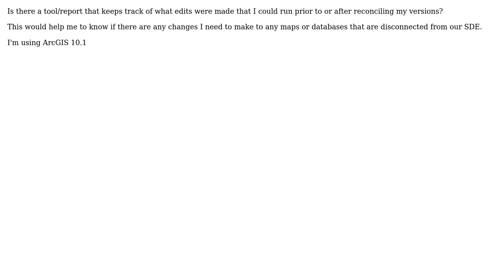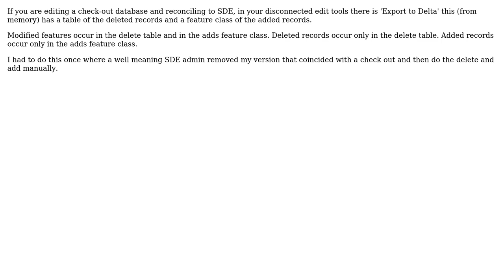GIS: Is there a tool to track edits that were made?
With thanks & praise to God, and with thanks to the many people who have made this project possible! | Content (except music & images) licensed under CC BY-SA | Music | Images & others | With thanks to user Michael Stimson user Craig and the Stack Exchange Network Trademarks are property of their respective owners. You are responsible for your own actions.